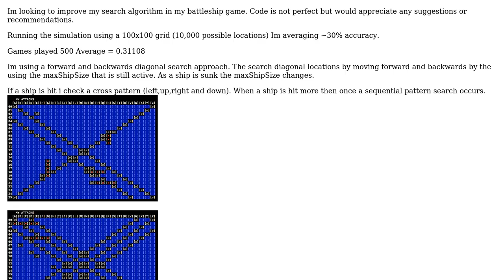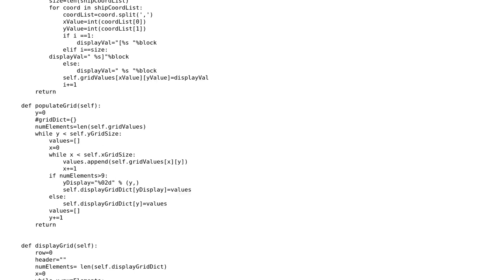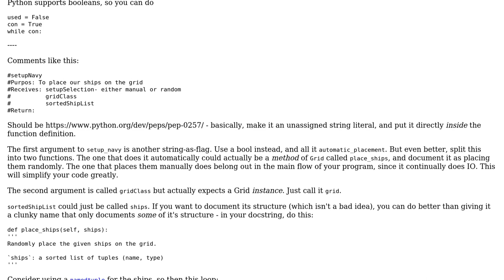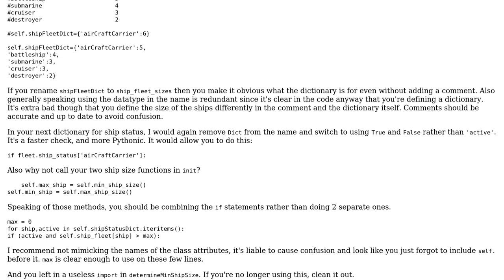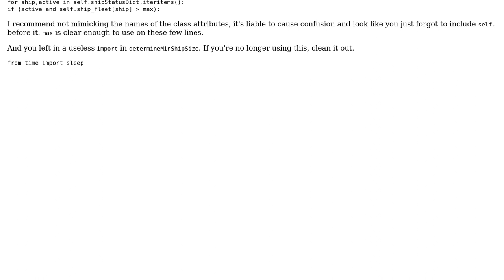Battleship algorithm (2 Solutions!!)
Battleship algorithm

With thanks & praise to God, and with thanks to the many people who have made this project possible! | Content (except music & images) licensed under CC BY-SA | Music | Images & others | With thanks to user SuperBiasedMan user Sam Sanchez user lvc user 200_success and the Stack Exchange Network Trademarks are property of their respective owners. You are responsible for your own actions.